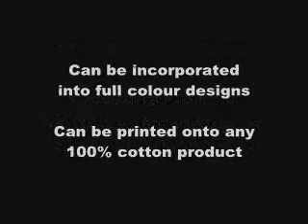Chameleon photochromics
Video showing photochromic plastisol inks.